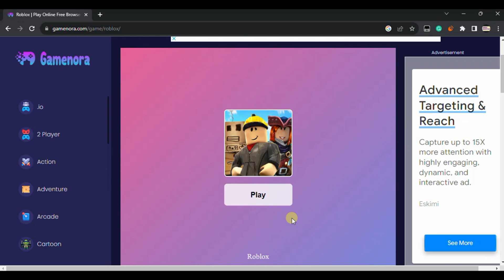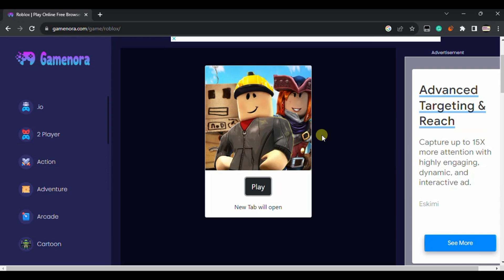How to play Roblox without downloading it (2023)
TOP QUIRIES:
now.gg roblox
How to play roblox without downloading it 2023 mobile
How to play roblox without downloading it 2023 for free
How to play roblox without downloading it 2023 android
how to play roblox without downloading it on laptop
play roblox for free on google
how to play roblox without downloading it on chr
how to play roblox without downloading it on Chromebook

My Personal Laptop
Mic used
Mouse Used
Keyboard Used
Android for Screen Recording
Iphone for Screen Recording
Computer Monitor Used
Headphone Used
My first DSLR
Video Editor : Filmwora,Openshot